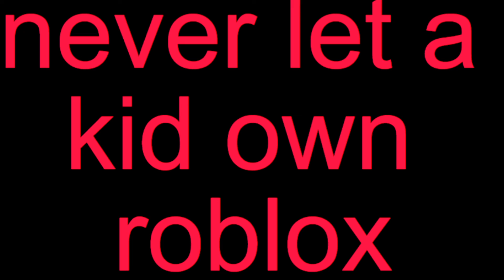if a kid owned roblox